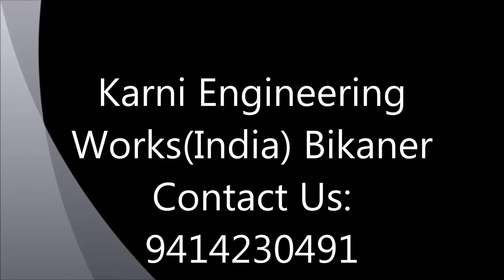Automatic Chapati Press Machine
Chapati Press Machine

A fully electric chapati magic press can produce up to 800 ready to cook chapattis per hour depending upon diameter, thickness and skill of the equipment operator. The automatic Chapati Magic Press is simple to use, easy to clean and will produce chapattis up to  6.5” in diameter. The unique Chapati Magic press is designed to “seal ” chapattis thus providing a higher moisture content and greatly reducing your shortening requirements. Desgined for countertop use, or available with a special floor stand.

Technical Specification

Productivity up to 800/Hr
Dimension: 26”Lx 18”Wx 20”H
Chapati sizeup to 6.5”
Power Required: 220/240V,60 Hz, 13Amp, Single Phase
Weight: 90Kg